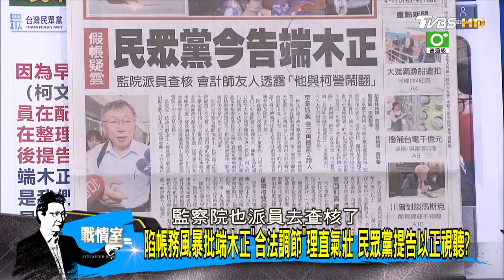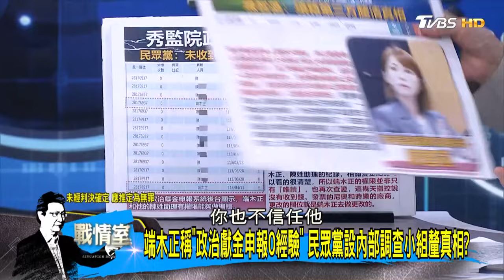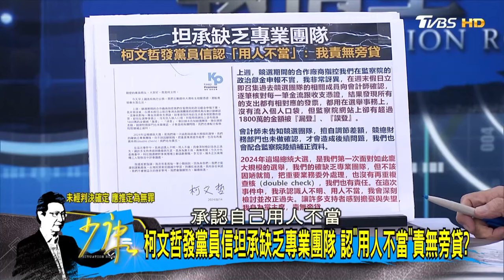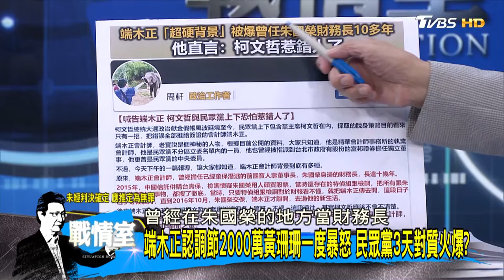端木正認"調節2000萬帳目" 有2個監察院Key in權限非唯讀？ 少康戰情室 20240814